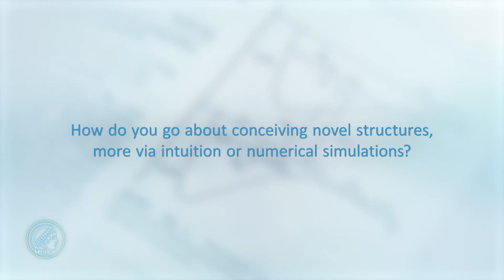20 Years Nano Optics - Interview with Oskar Painter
This interview with Oskar Painter from California Institute of Technology, USA, was recorded as part of the 2017 international symposium "20 Years Nano-Optics".